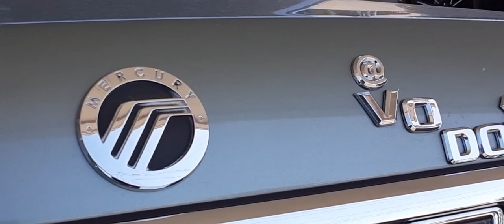Vodouŋ Dua Ancestral Roll Call (arc) | Catastrophic Failure - Blown Radiator Tank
Mercury Grand Marquis - 2006 | Ford Crown Victoria - 2009
System overheats when a/c compressor is engaged; operates normally when a/c is turned off (weak fan speed on single-fan designs).
Another symptom: pay attention to sporadic senses of coolant smells/leaks (single-fan designs with poor fan performance).
Do not overlook the side tanks, especially in the area where the coolant hoses are attached, frontal and back surfaces, above and below the hose clamps.
In this video, a used radiator was re-installed as the replacement parts | Not Leaking, Not Overheating.
Hint: dilute or water-flush system often if you abuse of coolant additives/pellets.
Main Culprit:
- the fan speed controller receives two connectors, one with three prongs (coming from the computer), one with two prongs (coming from the actuating motor); either one of them could go bad even when the sockets do not appear burnt out;
- replace the fan motor; it becomes inefficient overtime as the only fan works to cool down the compressor/condenser and the engine/radiator;
- on a more efficient, long-lasting design, there are two distinct electrical fans, one for the a/c, one for the engine; this lowers the probability for an over-heating disaster (hot a/c, high pressure build-up on the low-pressure refill port | excessive engine temperatures | catastrophic losses).
Vaccinated vs. Vodounccinated | Traitors vs. Tribes
Vodouŋ Virgiŋ | Stone Ages == Aging Stone